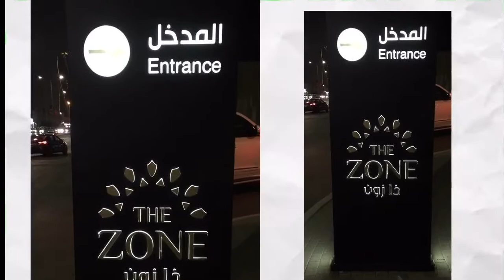ZONE Riyadh | Ofw Pasyalan Kainan Libangan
Pasyalan ng ofw
Pasyalan kainan ng ofw
The Zone Riyadh
Zone Riyadh